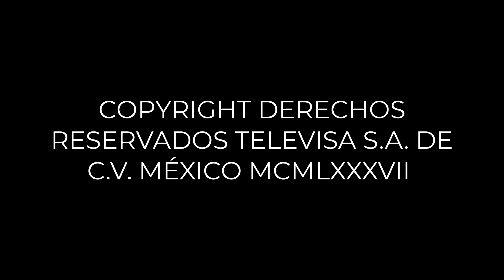hoy fue un dia soleado zabludovsky video encontrado?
Es un supuesto metraje donde se dice que el periodista Jacobo Zabludovsky dijo el famoso "hoy fue un día soleado" mientras ocurrieron los hechos de 1968. Yo no hice la voz, solo lo comparto.
La voz suena falsa y como si tuviera un acento brasileño. Pero no deja de ser interesante. Personalmente creo que es fake pues se supone el programa que tenia Jacobo era "Su Diario Nescafé" y se transmitía en las mañanas por lo que nunca pudo haber dicho la frase a esa hora.
En realidad se cree que la frase pudo venir del día que ocurrió el halconazo.

ACTUALIZACIÓN: el video original completo se encuentra aquí en el canal de Viajero73
es una compilación de nostalgia básicamente.